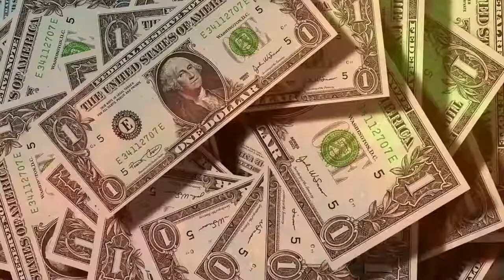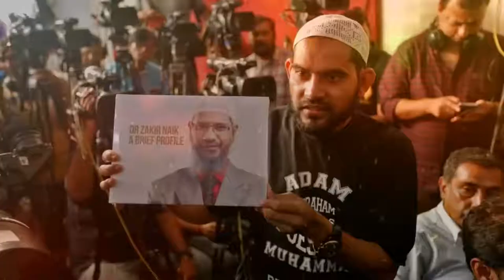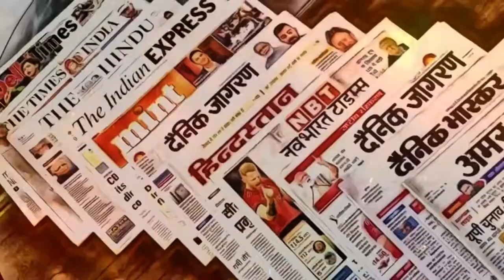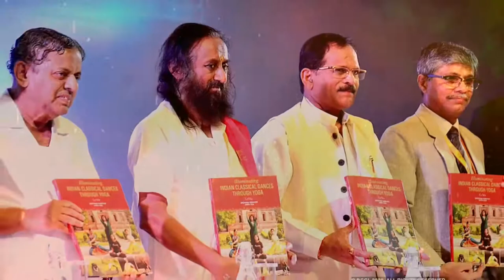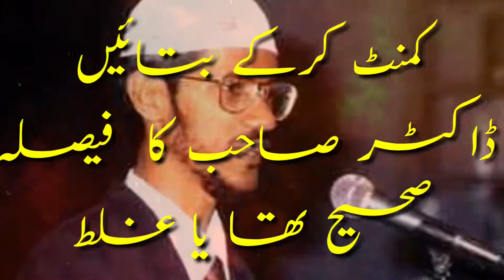DR Zakir Naik URDU | Why India dismissed Dr. Zakir Naik | What happened with Zakir Naik?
Dr. Zakir Naik Saheb is not hidden from anyone but it would be better to say that he needed more and cried on the ground and Allah Tala did not master anyone else in the campaign.
Between the millions of Hindus, with the open challenge and the open sky, Surat must go to the heart and face the cloud while keeping the pain of the Muslims. Even Hindus got the threat from Dr. Zakir Naik Saheb that now all Hindus went to Islam to become Muslims. In today's video, we will tell you which newspapers were the reason for which Dr. Zakir Naik Saheb had to leave India or Dr. Zakir Naik Sahab was banished Or where is Dr. Zakir Naik Sahab now and why is he present?
After 1991 of Nazrin Doctor Zakir Naik, in the Tabligi Jamaat in India, there was a lot of fun, people also started to participate, after that, after the release of some kind of religion, a Tehrik was started against Dr. Zakir Naik Saheb.
That is, in 2016, Zakir Naik was charged with money laundering by the Indian government and for the sake of the Indian Malia past, which works under the student Hindustan, it was alleged that the impact of $ 28 million finally came  It was a fact that this money came from outside and would have been approved by the State Bank of India, but Dr. Zakir Naik had to be banned in India, so investigation started and Dr. Zakir Naik Saheb was truthful and fought and press conference.
These breaths also include Purna's 20 flats and bank balance, and the accusations are made in Islam from the owner by closing the Khurd with the money given by the owner in defending works for Muslims.
Bio Crates did the gold work of Najmuddin Zoe, a close companion of Doctor Zakir Naik
Earlier, another colleague of Dr. Zakir Naik Saheb was also arrested in the charge. That he helps in money-laundering for Dr. Zakir Naik Saheb Why was the report released that Dr. Zakir Naik used the Islamic Research Foundation foundation to acquire and acquire property from Machko Sarai And this report also alleged that Dr. Zakir saheb recovered ₹ 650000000 from Bahrain Saudi Arabia Muttahida Arab Hamara from 2004 to 2017.
Dr. Zakir Nayak Saheb's Walda's round sister's account does not know the real way of this amount and I say how can it be said that the bank's system can tell How much amount came in which account and do not tell where this money came from And because of this accusation, Peace TV was banned in India in 2012. And in 2017, the passport of Dr. Zakir Naik Saheb was also made in such accusations that Dr. Zakir Naik Saheb belongs to decade after decade.
Peace TV was banned in India in 2012 And it was also alleged that Peace TV and Doctor Zakir all spread hatred in Nayak and his team.
Charge number 2
Which was a blatant lie, against Dr. Zakir Naik, by putting a link to the argument that Dr. Saheb's Nayak Saheb has disregarded the Prophet Islam because of this, the person who beheads these will give Rs. 1500000 to Indian currency as a reward in Indian currency.
This announcement was actually made by posting a Facebook post which was made after the allegations by Sadar Syed Kalbe Hussain Naqvi of Hussaini Tiger Group.
And the son of Syed Kalbe Hussain Naqvi called Dr Zakir Naik an infidel, which was a Facebook post in favor of Sheer India
Charge number 3
The third charge was even more terrible and strange and it was also imposed in 2016.A person in front of Indian media said that how one of the attackers in the attack on Bakery in Bangladesh Dhaka Dr. Zakir was to praise Naik, it was not a lover of Dr. Zakir Naik, in fact Jamaat-ul Mujahideen, in a chain of Bangladesh that wants to have Islamic law office in Bangla country.
The attack took place on a date in a posh Tsunami bakery in the posh area of ​​Dhaka on a date in which 22 crimes were ablaze, including the Japanese Italian American Saiya Ho time, a Bharti urbanite.
The attacking group was killed at the same time and the attacker who was a lover of Doctor Zakir Naik was actually famous and survived. Now when this thing came in front of the Indian media, they got a chance that Dr. Zakir Naik should also be accused of this, Gita's Islam which the true religion can spread so much. Now the story gets worse and 21Muslim Muslims in Istema got Islamized in the organs of Dr. Zakir Nayak Saheb and they were typed at the end of Istema.
Kerala Hakumat accused Dr. Zakir Naik that these 219 Muslims have addressed Iraq and Sham and have become part of the Alami terror.
And the proof of the matter is far from anywhere and the same accusation on behalf of the Indian National Congress, the Indian Union Muslim League denied the refusal And also advocated Dr. Zakir Naik Saheb .
Question's Eye Solve

1
dr zakir naik
2
dr zakir naik 2020
3
zakir naik

4
zakir naik 2020
5
dr zakir naik 2020 urdu
6
dr.zakir naik
7
dr zakir naik urdu